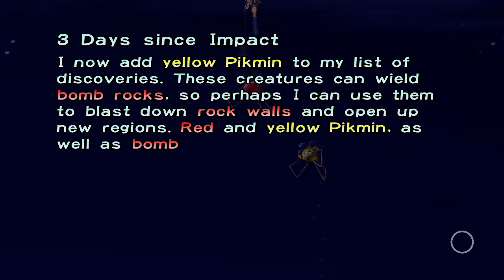The end of the third day.